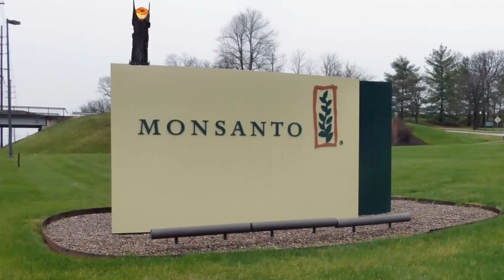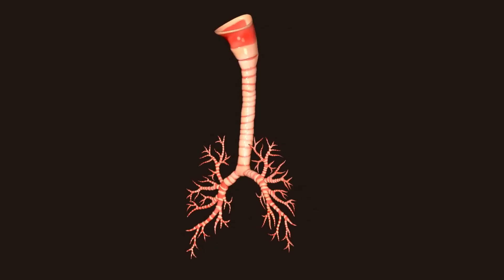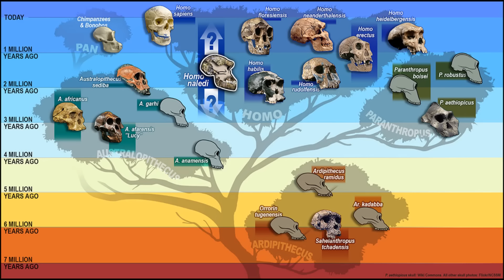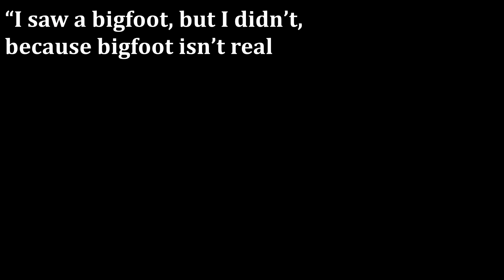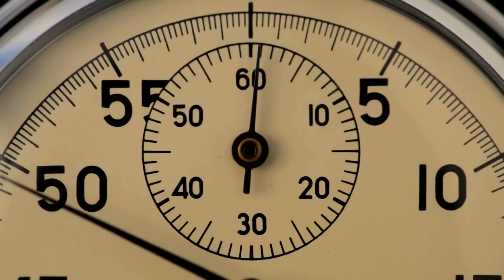The Vocalization That Changed My Life--A Bigfoot Encounter in Vermont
This video is about a witness who heard an unidentifiable vocalization in the woods of Vermont. That is all. And though it may sound disinteresting or lackluster, I think it is important to analyze the wide gambit of alleged sasquatch accounts, as reports such as the one covered in this video, must be exponentially more common than the more dramatic type.

Support Help Keep This Channel Alive!

BGStorefront.com

Illustration by: TikTok: @minjo_art